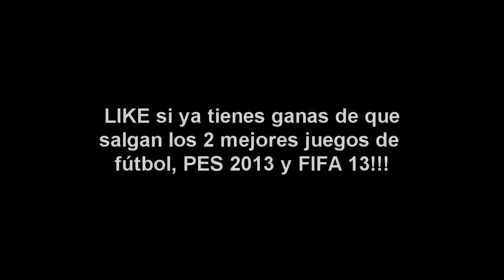CONFIRMADA la fecha de lanzamiento de PES 2013!!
Subo este video para la gente que aún no lo sepa, o no se ha dado cuenta de que ya ha salido la fecha de lanzamiento de PES 2013 :)  asi que amigos, comienza la cuenta atrás.. :)